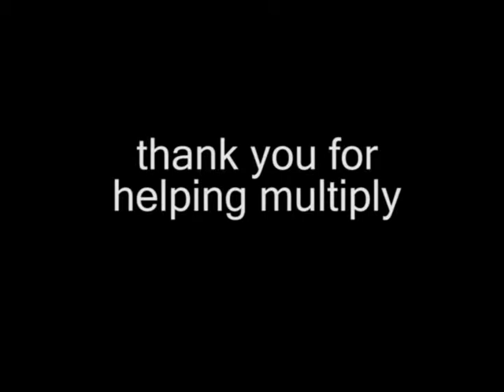Search for the Christ Child Thank You Video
BIG thank you to all the volunteers that make SFTCC possible!

Producer/Editor: Kevin Syes - Youth and Young Adult Pastor